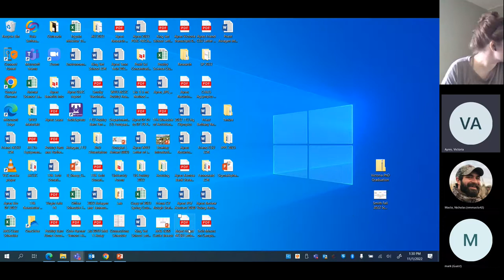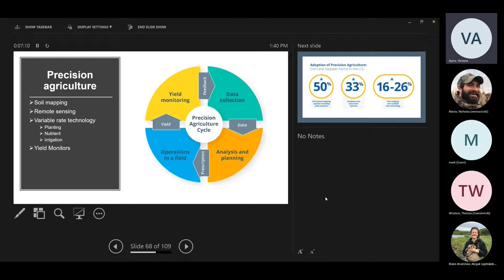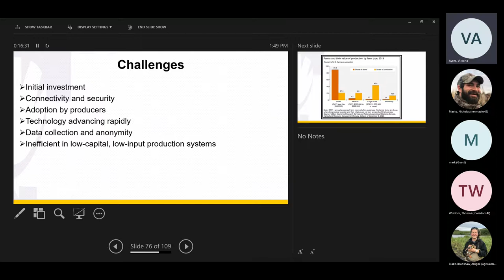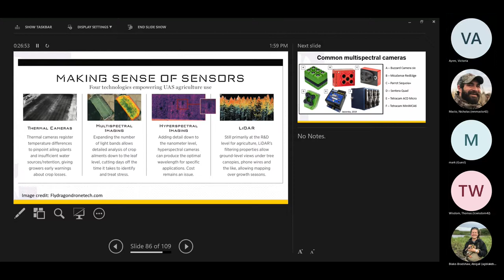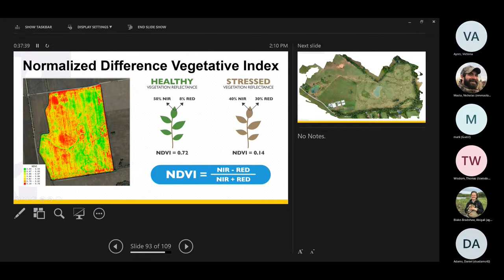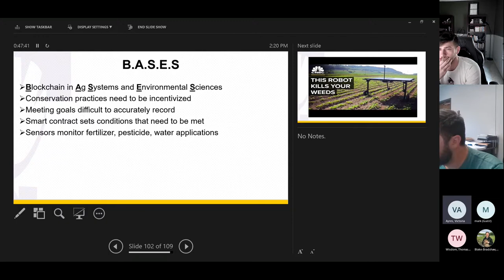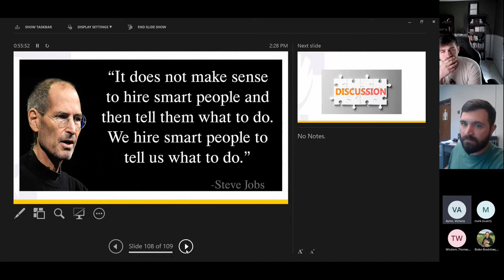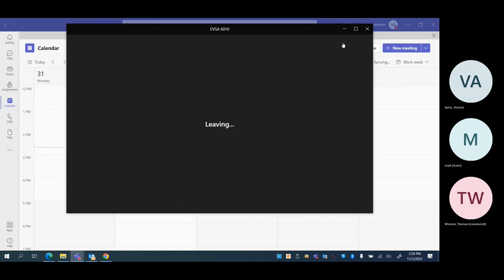Dr. Nattrass Precision Ag Lecture